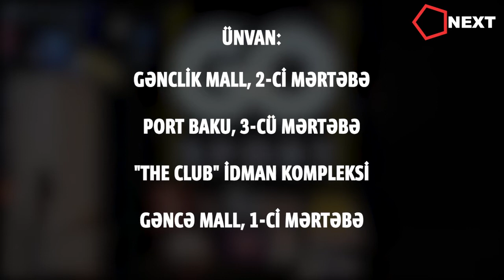Niyə məhz GOSPORT